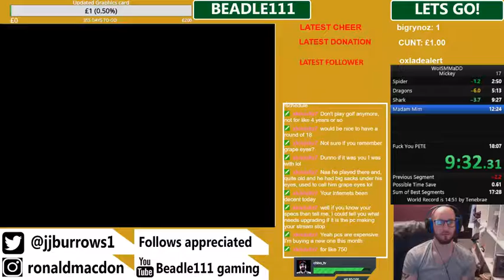New PB World of Illusion starring mickey mouse and Donald Duck 17:44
Decent time but i can shave a couple of minutes off if i learn strats and optimize accordingly -- Watch live